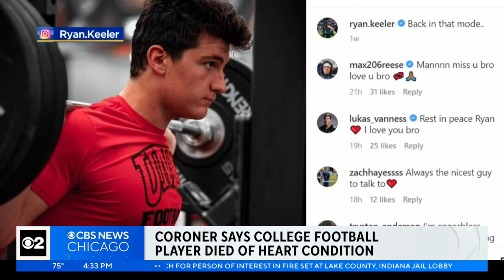Ryan Keeler, former Nazareth Academy and UNLV football player, died of heart condition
Ryan Keeler, a former football standout at Nazareth Academy in La Grange Park, who died in February while attending the University of Nevada, Las Vegas, suffered from a heart condition, an autopsy has determined.